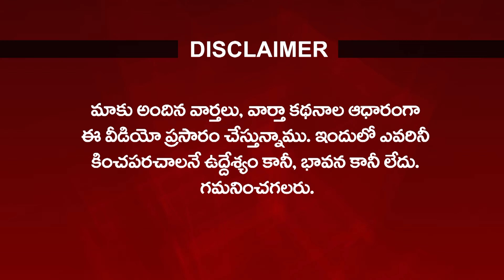AP High Court Allows Minister Kodali to Talk with Media | Nidhi Tv